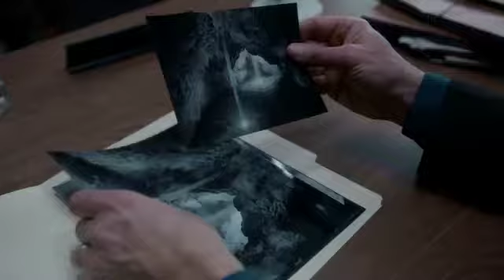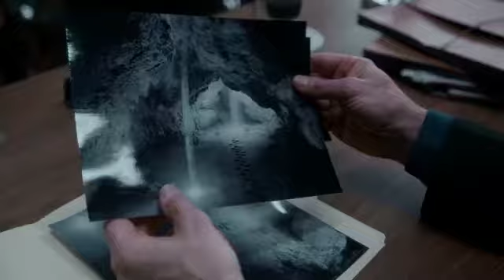Red Ruby, YouTube series, Richard Neil highlights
As the fracking Industrialist, Kirk Van der Hoek, in Red Ruby, the 7 part YouTube series from Brat Productions. With Daniella Perkins and Alex Lange.